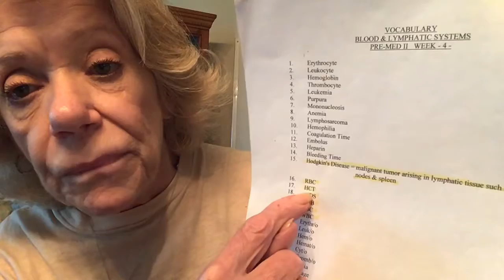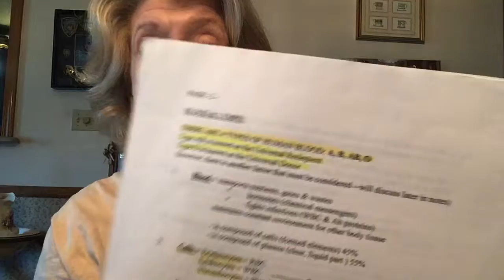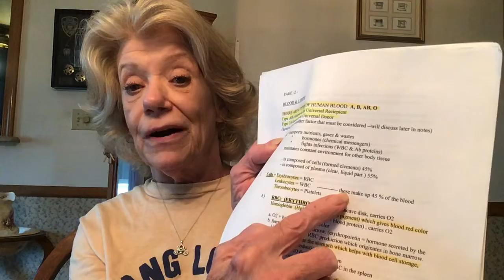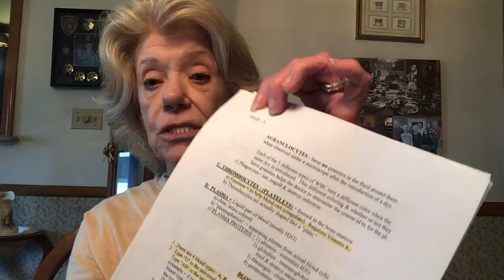Pm II wk 4 lecture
Blood and Lymphatic systems